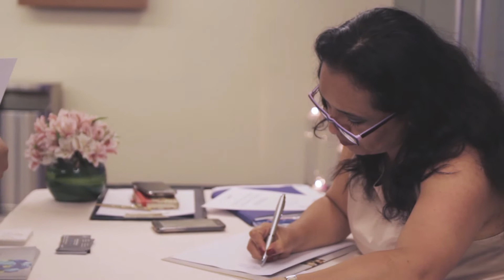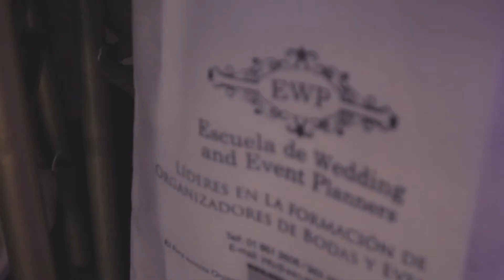Graduación EWP - Hotel Sonesta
Video resumen de la graduación de alumnos de la Escuela de Wedding & Event Planners realizado en el hotel Sonesta, Lima.
* Realización Audiovisual: Agencia Activa